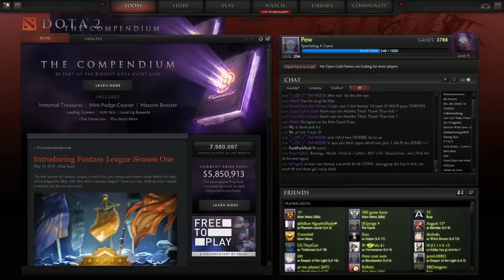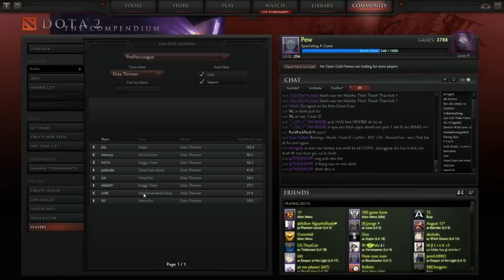Cloud 9 vs MYM - ESL Quailifer EU - bo3 - game 1